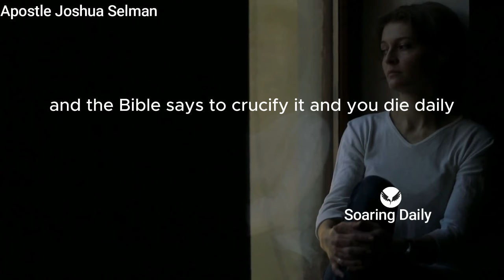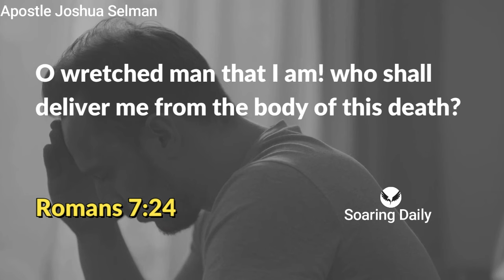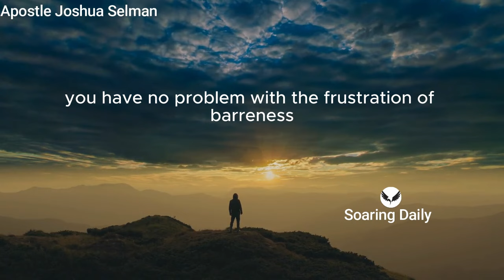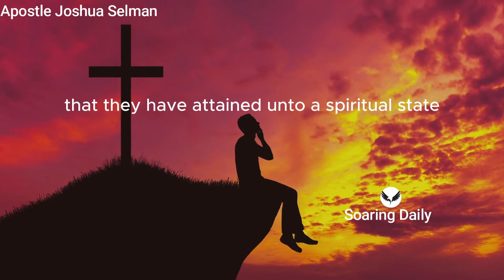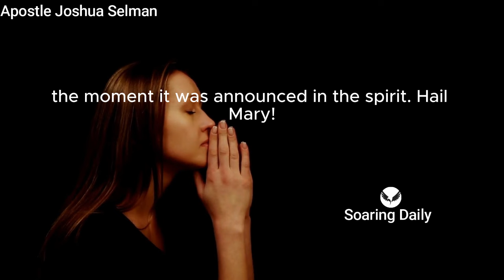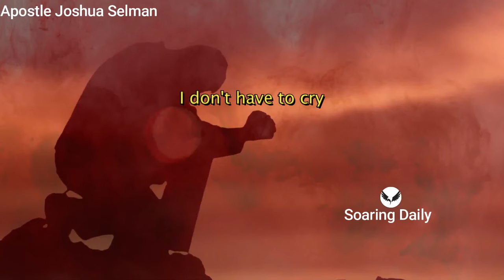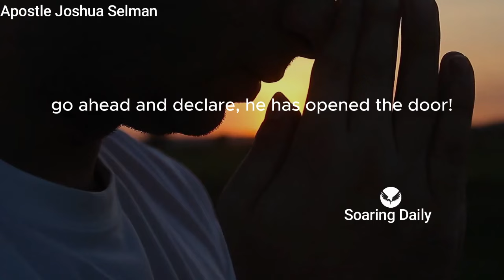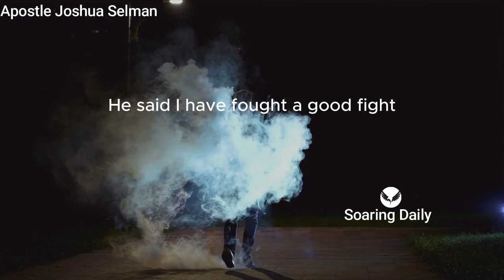Don't Underate The Viciousness of the Flesh | APOSTLE JOSHUA SELMAN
Amongst the three evils men face, the flesh is the most vicious of them all, Many believers underate this evil, Apostle Joshua Selman shares powerfully

nairobi kenya
joshua selman
koinonia abuja
koinonia global
koinonia videos
koinonia zaria
sbic connect
selman's videos
online sermons
commanding results
koinonia messages